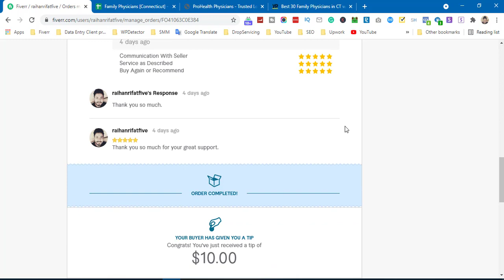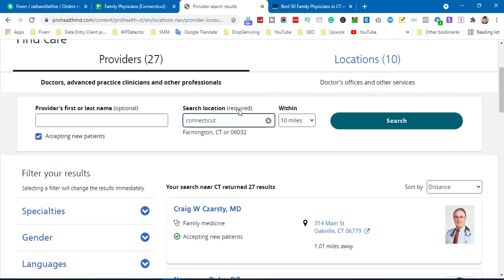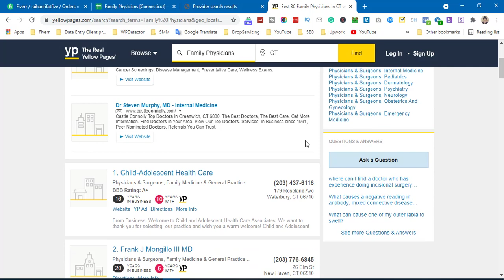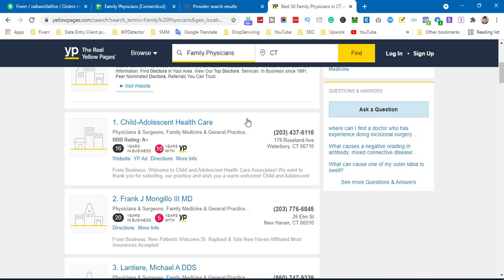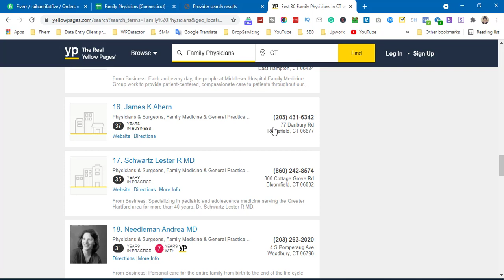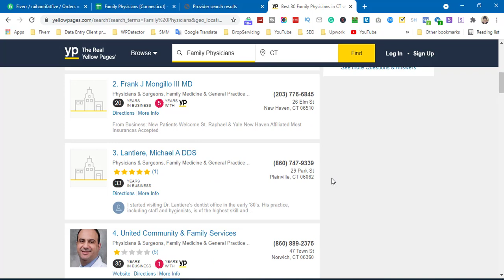Fiverr Live Project Bangla | Lead Generation Bangla Tutorials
Buyer Requirements:
I need a list of names and addresses of family physicians in the U.S. State of Connecticut. I want to mail out info for a space I have for lease that would be ideal for the clinic. I do not want their addresses at hospitals, I want their home or p.o.box addresses.